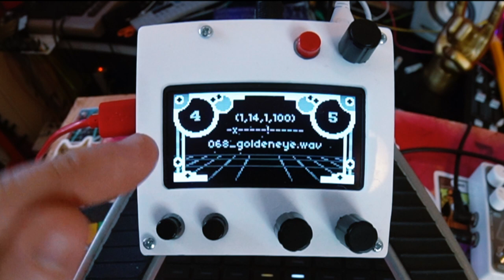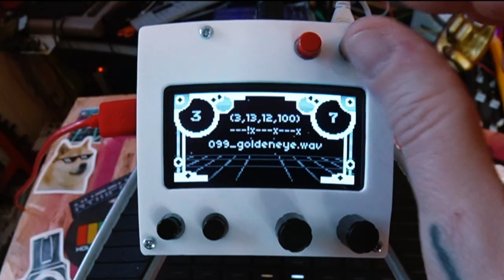NORNS Goldeneye Demo - Chaotic Pattern Sequencer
Goldeneye is a chaotic pattern sequencer for the Monome Norns. It allows you to very quickly create rhythmical sequences from the onboard samples, and is one of my favourite scripts on Norns so far.

This is part of a mini series looking at different apps you can download and run with Norns. Here I am using MIDIGrid to utilise a LaunchPad Pro X, and also using a Norns Shield.